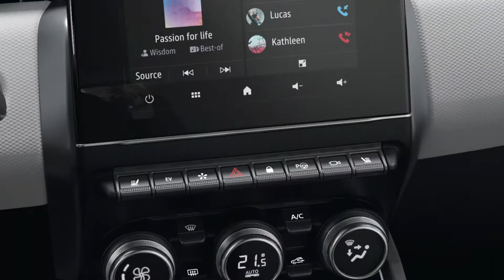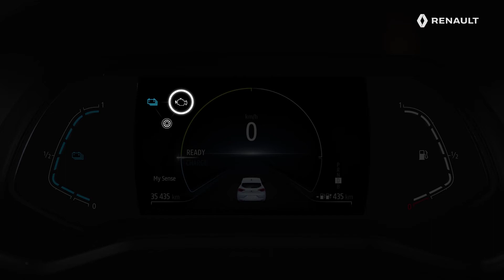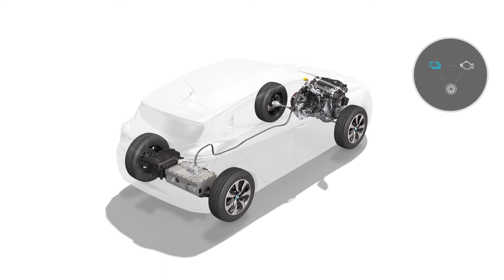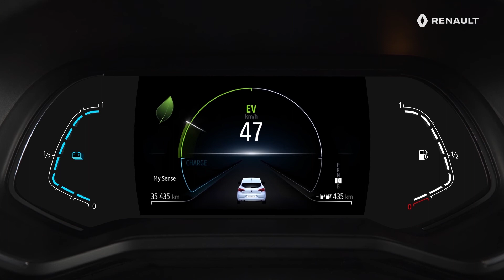E-TECH HYBRID - Opisanie szczególnych cech tablicy wskaźników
CLIO E-TECH HYBRID (POL)